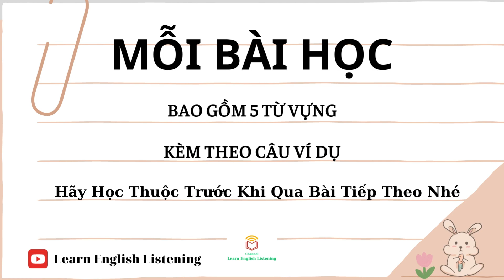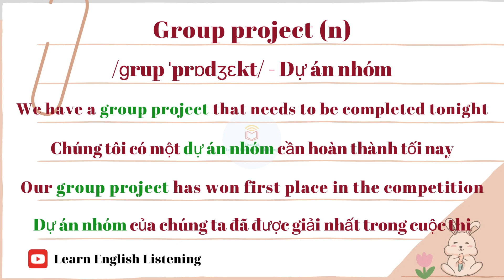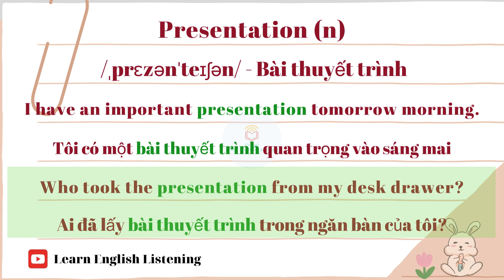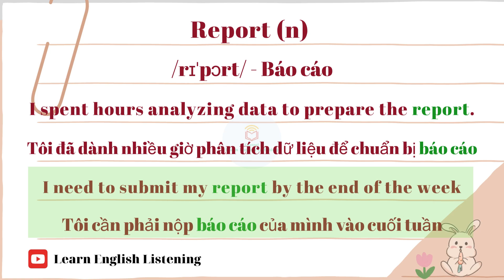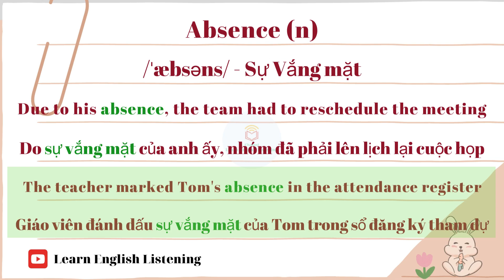Học Tiếng Anh Đơn Giản - Từ Vựng Mới Kèm Câu Ví Dụ Dễ Hiểu - Luyện Nghe - Phát Âm - Có Dịch B1